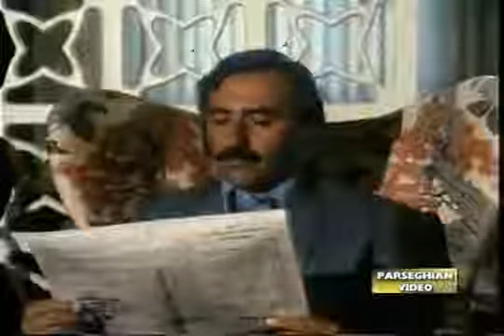Manuel -Sylva from the film Tears of Happiness-v.m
Երջակսւթեան Արձունքները ֆիլմէն